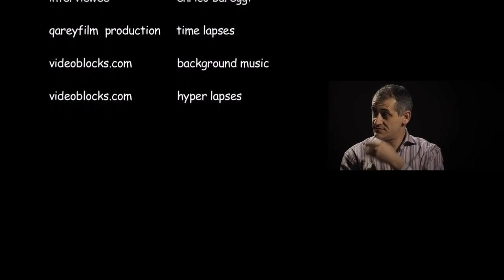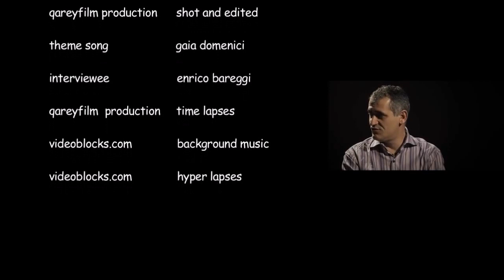Mr Enrico Bareggi